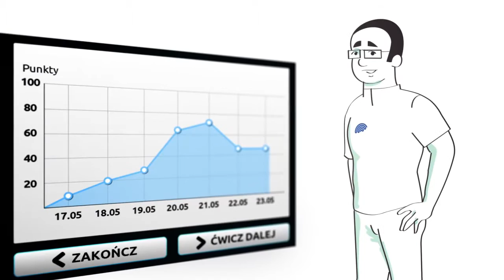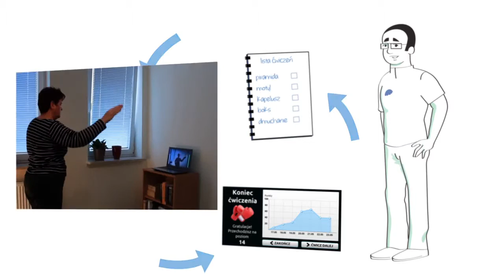Neuroforma udostępnianie programu swoim pacjentom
Neurforma dla pacjenta to przyjemne ćwiecznia dając widoczne skutki już po krótkim czasie. Neuroforma for Patients is a great and effective way to practice. The results are visible almost immediately.